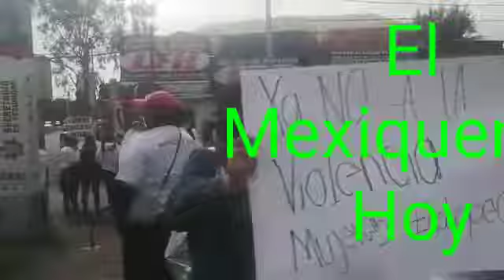Vídeo...al grito de "las mujeres de Ecatepec no queremos violencia" marchan está mañana